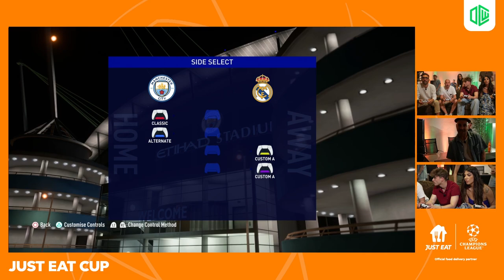JUST EAT CUP: Pancio ed Enzuccio SFIDANO IL RESTO del MONDO!!!